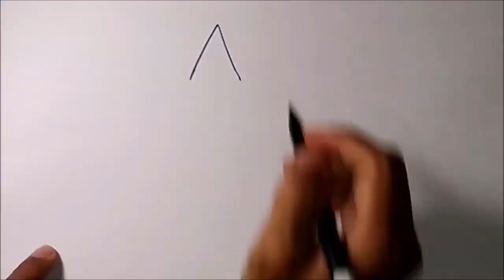Cara Mewarnai Gambar Ilustrasi Komik Tema Pendidikan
Cara Mewarnai Gambar Ilustrasi Komik Tema Pendidikan. Biasanya gambar komik Saya buat hitam putih, Karena saran dari teman-teman, yang minta komiknya diwarnai, Saya coba warnai dan hasilnya seperti inilah. Bagaimana menurut teman-teman hasilnya? Silahkan komen di bawah yaaa.